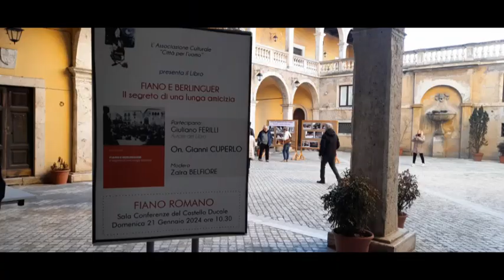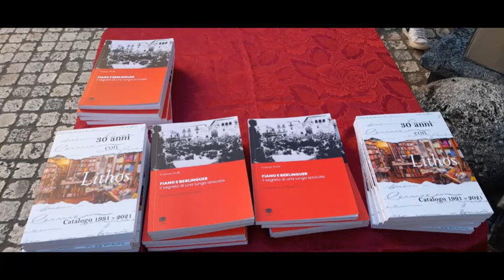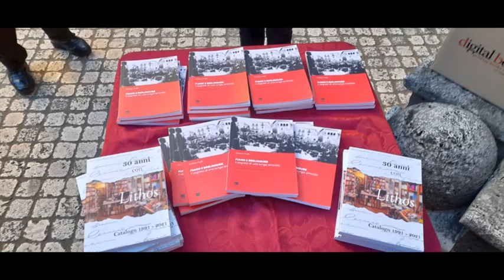GIULIANO FERILLI 'Fiano e Berlinguer, il segreto di una lunga amicizia'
On. Gianni Cuperlo
modera Zaira Belfiore
Sala Conferenze Castello Ducale
FIANO ROMANO (ROMA)
21 gennaio 2024